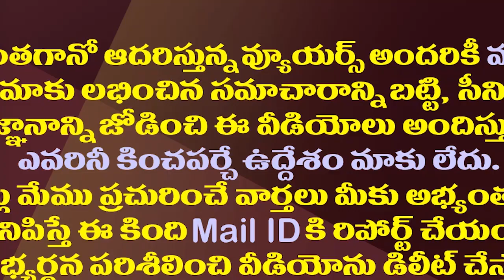జూ ఎన్టీఆర్ జపం వెనుక..టీడీపీ రెండుగా చీలుతుందా?| All Parties Eyes On Jr NTR..What Happens in TDP